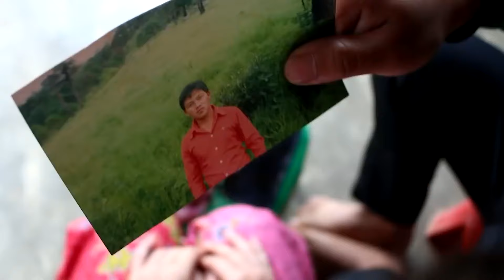lub neej mus nyob them nqi (poj nrauj lub neej tu siab heev) part 49